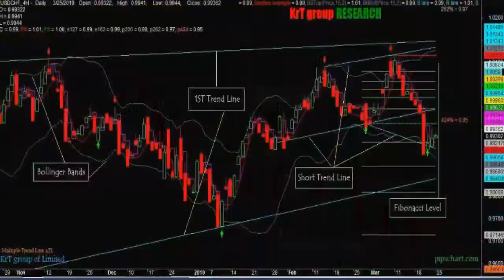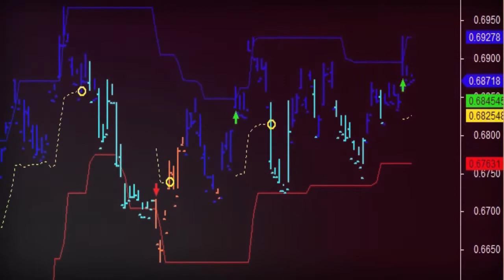𝐀𝐦𝐢𝐛𝐫𝐨𝐤𝐞𝐫 𝐀𝐅𝐋 𝟮.𝟬 - Turtle Trading System AFL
Amibroker AFL 2.0: Turtle Trading System AFL is a popular trend-following strategy which is best for stock and Forex trading. proper signal are generate or understanding vie by this AFL.

What is The turtle trading strategy?
The turtle trading strategy is a popular trend-following strategy that traders use to benefit from sustained momentum in the trading market. Used in a host of financial markets, traders employing this strategy look for breakouts, to upside and downside.

What is Amibroker AFL?
Amibroker Formula Language (AFL) could be a high-level language accustomed to produce commercialism systems and Algorithms. It is terribly simple to know this programming language if you begin from basics. Also, a basic understanding of Technical analysis, higher precedence trading rule, compound statement, equality check, closing prices, the graph line, and trading terminologies is a pre-requisite for Amibroker coding.

What is Amibroker Software?
Amibroker Software is a Ultimate Professional Stock Charting Software for Individual and Professional Traders. AmiBroker, an advanced and feature rich technical analysis software provides powerful charting, analytical functions and trading system for individual and professional traders and investors. It is reliable and accurate.

How to Input/Set Amibroker AFL?
It is a very easy step. Firstly you find the location of the software where you install it. Normally it installs into the “C” drive of a computer. Try to go this location like “C\Program Files\AmiBroker\Formulas\Custom. [For 32 bit]“. If you have a 64-bit operating system than paste it “C\Program Files(x86)\AmiBroker\Formulas\Custom”.